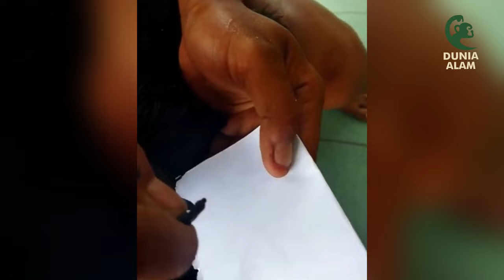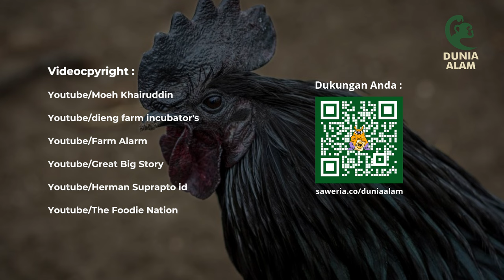Kenapa Ayam Ini Begitu Hitam? | Ayam Cemani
Apakah kalian tahu tentang ayam cemani? ras ayam asli Indonesia yang memiliki ciri khas serba hitam bahkan hingga ke organ dalamnya. Ayam ini sudah sangat lekat dengan budaya terutama di pualu Jawa. Tapi tahukah kalian bahwa ayam ini telah mendunia dan dikenal dengan ayam eksotis dengan harganya yang mahal.

0:00 Opening
1:06 Awal Mula
3:46 Hitam Legam
6:31 Nilai Ekonomis